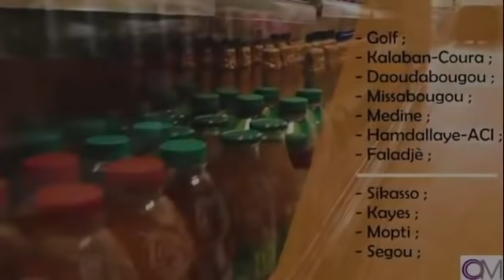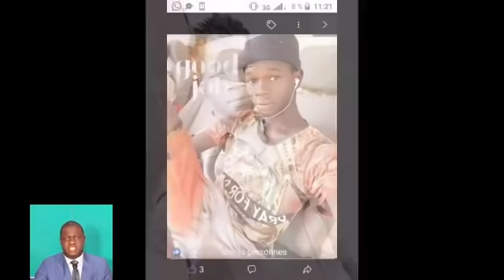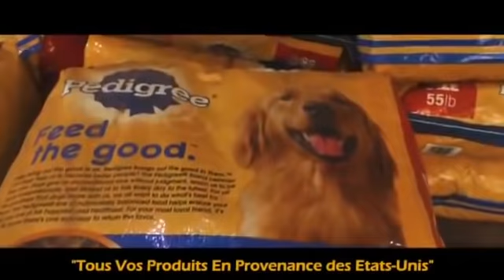OM TV : ALERTEINFO / Adama SANGARE placé sous mandat de dépôt / Disparition de l'artiste Dr KEB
1. Tr*fic d'enfants: les enfants ve*dus a 50 000 FCFA
2. Operation Founou Founou emporte le fils d'un haut cadre du pays
3. Adama SANGARE placé sous mandat de dépôt
4. Victime de prédateurs fonciers, une veuve retraitée risque de se retrouver spolier